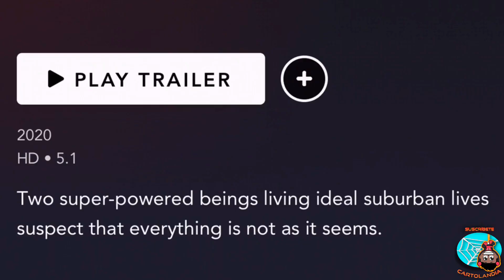Con Esta EPICA Filtración Se Retoman Grabaciones De Las Series De MARVEL|Nuevos FUNKO POP|Adios TOM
Que Bob Esponjo? Espero y estén muy bien, el día de hoy les traigo un vídeo bien suculento lleno de filtraciones y noticias del ÚNIVERSO CINEMATOGRÁFICO DE MARVEL, espero y el vídeo les guste y lo puedan apoyar con mucho amor 💝.jpg